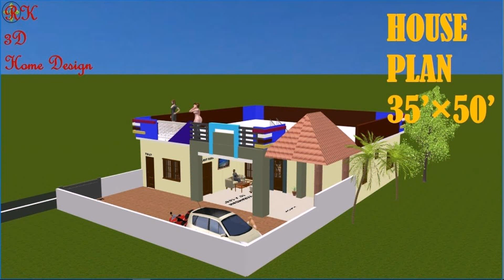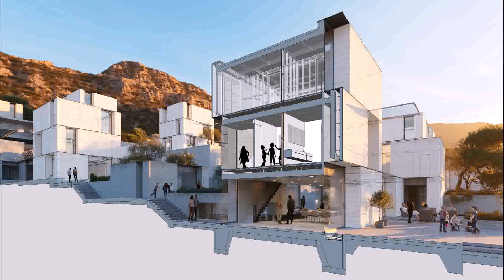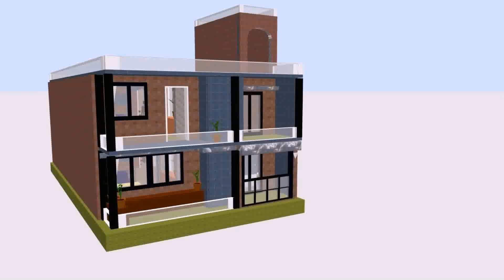Ghar Ka Design